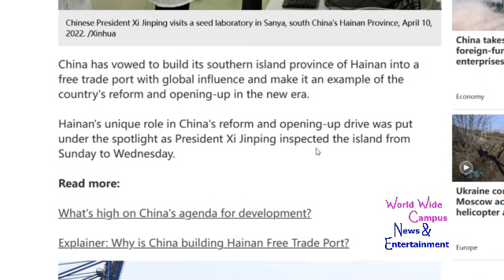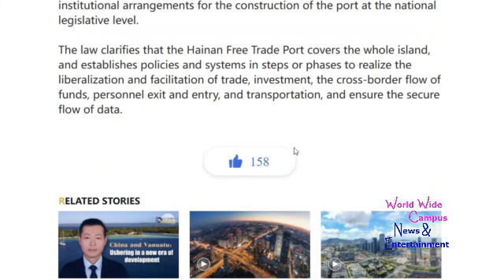Xi Jinping investing in Hainan Yangpu Economic Development Zone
For this week on “What’s on World Wide Campus?”, here’s the today’s news about China to make Hainan an example of reform as opening-up in new era.

According to CGTN, China has vowed to build its southern island province of Hainan into a free trade port with global influence and make it an example of the country's reform and opening-up in the new era.

Hainan's unique role in China's reform and opening-up drive was put under the spotlight as President Xi Jinping inspected the island from Sunday to Wednesday.